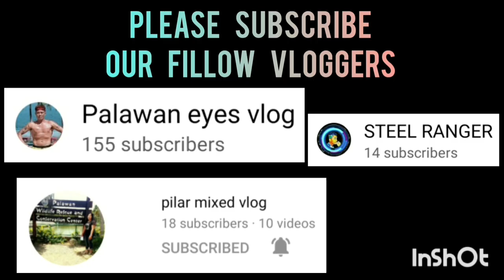AMAZING BASKETBALL BUZZER BEATER TO HELP BAGONG PAG-ASA BEAT BAGONG LIWANAG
BAGONG PAG-ASA VS BAGONG LIWANAG | FULL GAME HIGHLIGHTS | 40-UP CATEGORY | SAN JOSE,PPC COVERED GYM | MARCH 1,2023